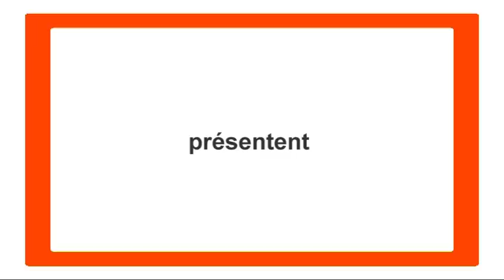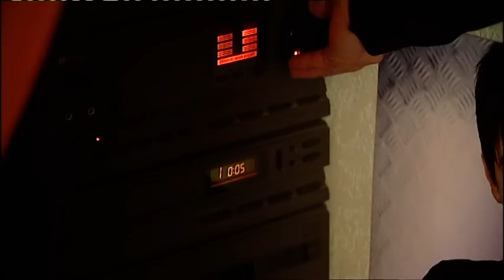Choix de vie - Trisomie 21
Portraits croisés de trois personnes porteuses de trisomie 21 (Maëva, 3 ans, Adrien, 16 ans et Laure, 37 ans) illustrant la conviction que toute personne porteuse de trisomie 21 peut apprendre, acquérir des compétences comme tout un chacun, effectuer des choix de vie et accéder à l'autonomie par l'autodétermination.
Réalisation : Lycée de la Communication - 2012